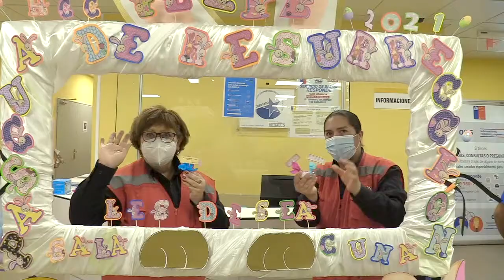5 ABRIL - Pascua de Resurrección en el HCC